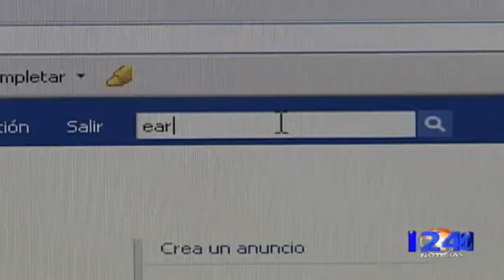Man who claims to be Jesus Christ preaches in Brazil 1)